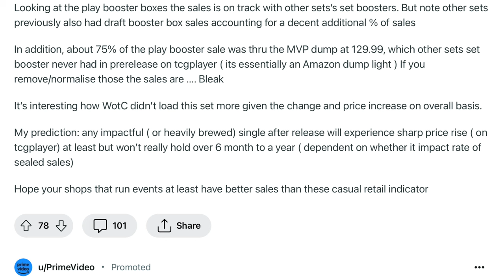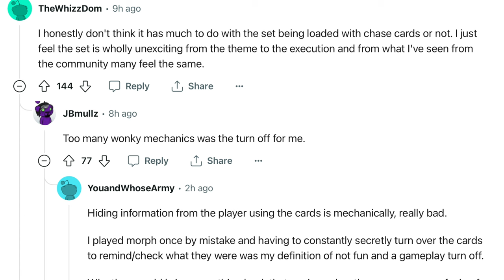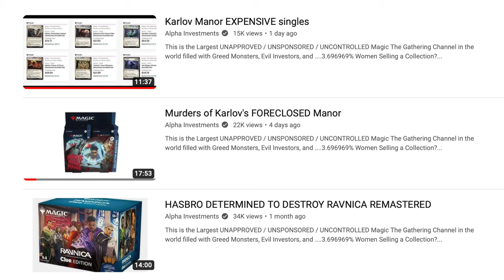Alpha Investments Murders at Karlov Manor Prerelease Event = 0 People